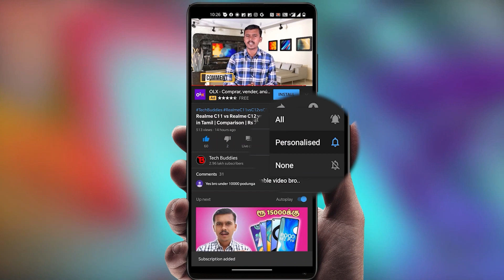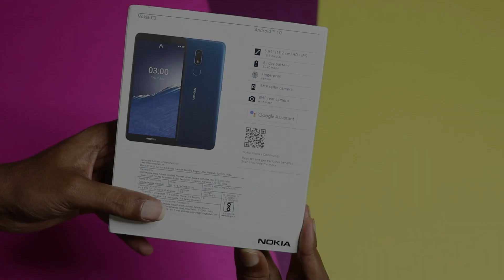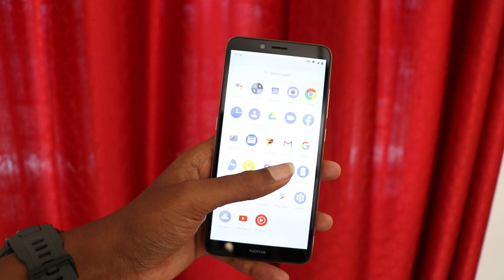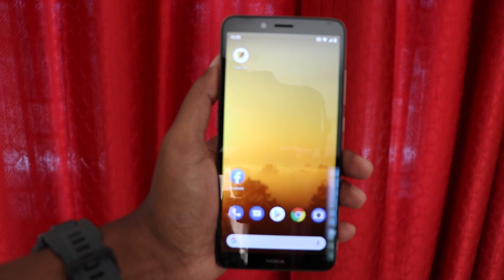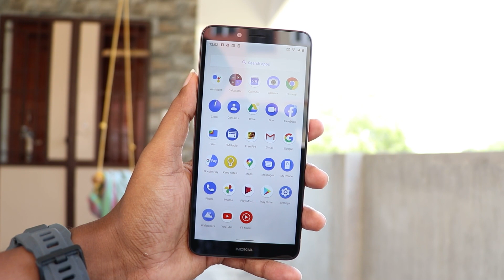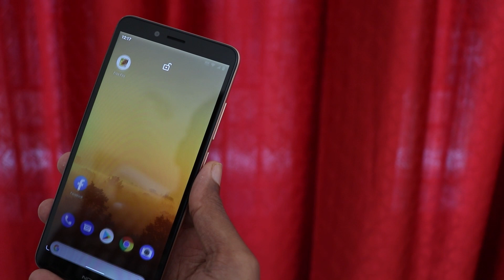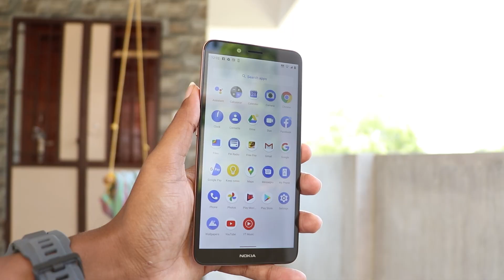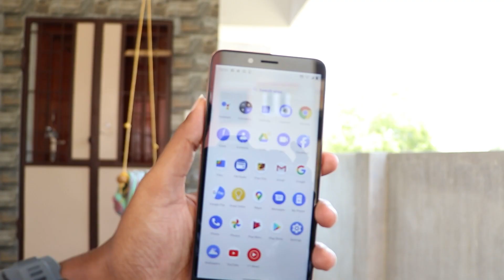வெறும் ரூ7500க்கு Nokia மொபைல்! | Nokia C3 Unboxing & Full Review in Tamil | Best Mobile Under 8000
வெறும் ரூ7500க்கு Nokia மொபைல்! | Nokia C3 Unboxing & Full Review in Tamil | Best Mobile with Fingerprint Sensor Under 8000

Nokia C3

Nokia C3 Unboxing & Full Review in Tamil
00:00 Introduction
00:47 Nokia C3 Unboxing
02:05 Physical Overview
02:46 Design & Display
03:46 Camera Performance
04:43 Processor & Performance
05:25 Software Details
05:56 Finger Print Sensor & Face Unlock
06:16 Dedicated google Assistant Button
06:48 Call Quality & Audio Performance
07:04 Battery Performance
07:42 Nokia C3 Variant & Price
08:10 Nokia C3 Pros & Cons
09:00 End & Comment Your Feedback